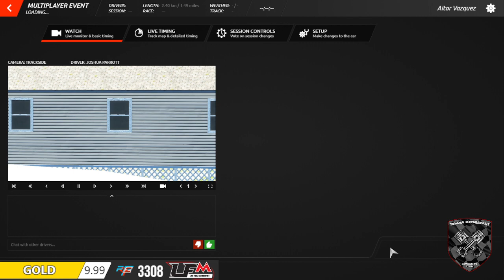rF2 LFM LimeRockPark 2012 Porsche Cayman 718 Manthey MR GT4 CUP